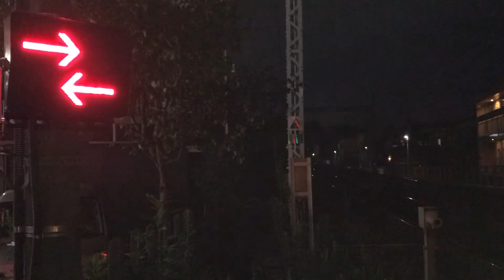京成線09K特急京急久里浜行き3100形と京急線快特三崎口行き600形607-1、都営浅草線07T特急印旛日本医大行き5500形5525-8、特急三崎口行き1000形161が走行！【金沢八景第1踏切】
京急線金沢八景駅〜追浜駅間の金沢八景第1踏切から撮影。

※サムネイルの写真の撮影者も猫ぷに。(令和3年9月15日水曜日18時19分撮影。)

令和3年9月15日水曜日18時19分撮影。

金沢八景駅〜追浜駅間の金沢八景第1踏切を走行中の、
京成線下り8両編成09K特急京急久里浜行き3100形

京急線上り6両編成普通神奈川新町行き1000形ステンレス車両

京急線上り6両編成71回送1500形

京急線下り8両編成快特三崎口行き600形607-1〜607-8編成

京急線下り6両編成普通浦賀行き1000形

都営浅草線上り8両編成07T特急印旛日本医大行き5500形5525-8〜5525-1編成

京急線下り8両編成特急三崎口行き1000形161〜168編成ステンレス車両

の京成線と京急線、都営浅草線の電車。